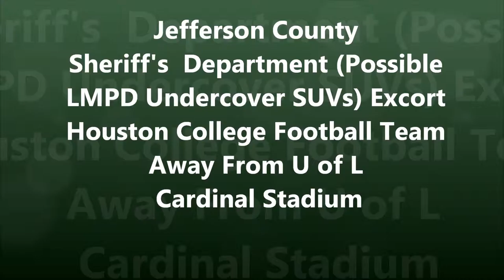Jefferson County Sheriff's Department Escorting Houston College From U of L Campus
Multiple police vehicles escort 3 coach busses and a car away from U of L Papa John''s Stadium after the Houston vs. U of L football game.